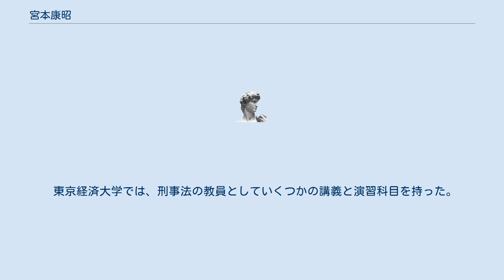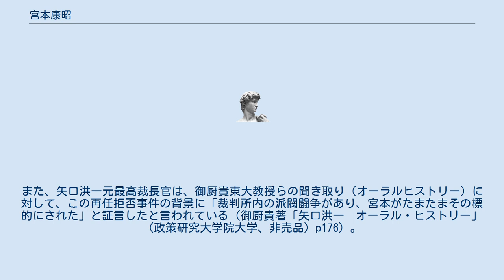宮本康昭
宮本 康昭（みやもと やすあき、1936年（昭和11年）2月26日 - ）は、日本の法学者、弁護士。
専門は刑法。
元東京経済大学現代法学部教授。
元裁判官。
ひめしゃら法律事務所所属。
満州国チチハル出身。
 司法修習の同期には、のちに最高裁判所長官に就任した町田顕がいる。
 東京経済大学では、刑事法の教員としていくつかの講義と演習科目を持った。
 同大現代法学部では必修科目として、裁判制度の概要を学習する「裁判傍聴演習」という科目があり、講義の中では毎年、下記の「宮本判事補事件」が紹介された。
宮本が出演している「日独裁判官物語」という映像の上映も毎年恒例となっている。
 1971年、熊本地裁判事補であった宮本の再任を最高裁が拒否した事件。
(昭和46年9月8日付　異議申立を却下） 裁判官の任期は日本国憲法第80条の規定により「10年」となっていて、10年の任期満了ごとに内閣によって再任（継続雇用）されるかどうか判断される。
最高裁は再任拒否の理由を「人事上の機密」として発表していないが、宮本は青年法律家協会（青法協）に所属していて、そのために再任を拒否されたと言われている。
また、矢口洪一元最高裁長官は、御厨貴東大教授らの聞き取り（オーラルヒストリー）に対して、この再任拒否事件の背景に「裁判所内の派閥闘争があり、宮本がたまたまその標的にされた」と証言したと言われている（御厨貴著「矢口洪一　オーラル・ヒストリー」（政策研究大学院大学、非売品）p176）。